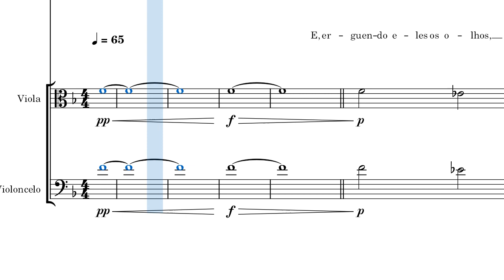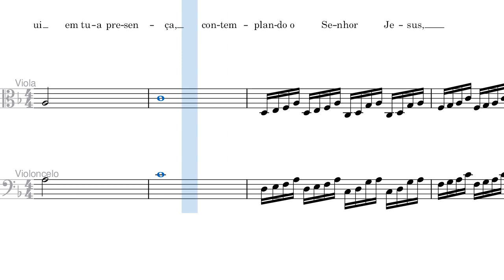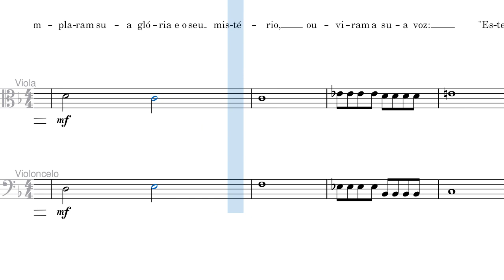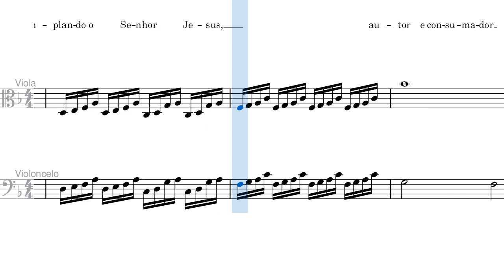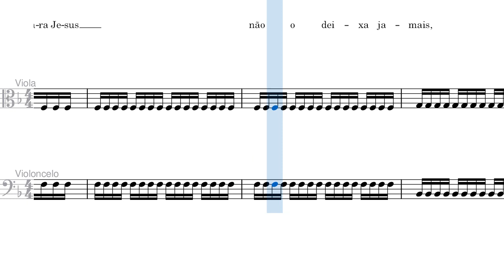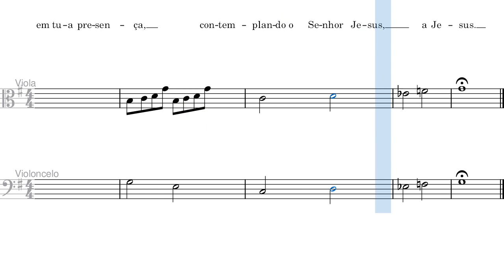Olhar Unicamente a Jesus - Partitura Viola e Violoncelo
Arranjo para viola e violoncelo acompanhado por piano, saxofone alto, violinos e vozes (mid).

Louvor: Olhar Unicamente a Jesus
Arr. Vocal: Fábio Salazar
Orquestração: Weider Martins